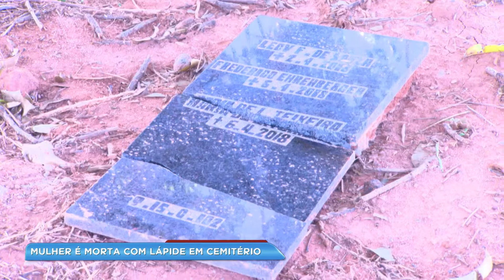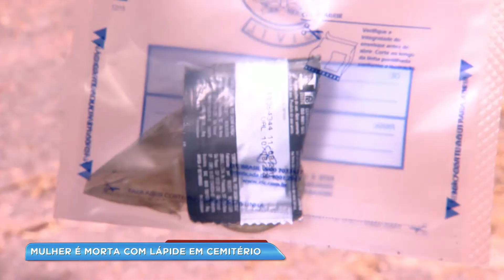Mulher é morta com lápide em cemitério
Uma mulher foi encontrada morta dentro de um cemitério, na região Noroeste de Belo Horizonte. O crime ainda é um mistério. Segundo a Polícia Militar, a vítima seria uma andarilha.